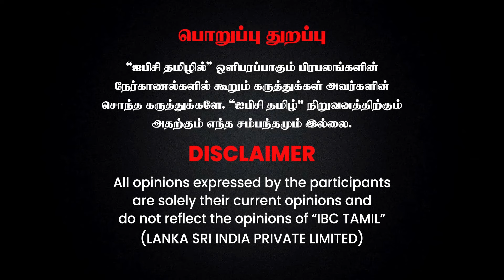YouTube பாத்து Everest ஏற Practice பண்ணேன்! - Muthamizh Selvi | Mountains | Avalanche | IBC Tamil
YouTube பாத்து Everest ஏற Practice பண்ணேன்! -  Muthamizh Selvi | Mountains | Avalanche | IBC Tamil  @veeramangaimuthamilselvi